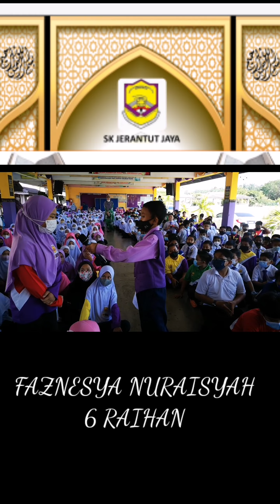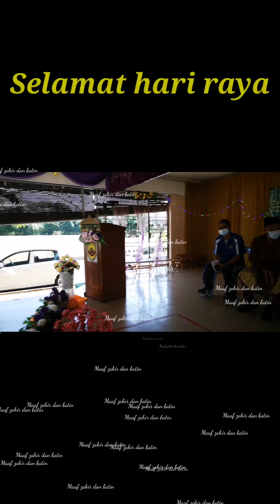MAJLIS KHATAM AL- QURAN SKJJ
MAJLIS KHATAM AL- QURAN , PENUTUPAN IHYA RAMADAN  DAN MAJLIS SAMBUTAN HARI RAYA AIDILFITRI SK JERANTUT JAYA 2022

FEATURING INTERVIEW DURING KHARAM AL-QURAN